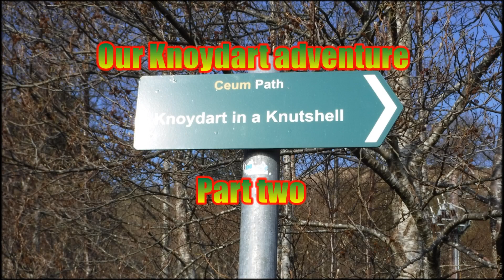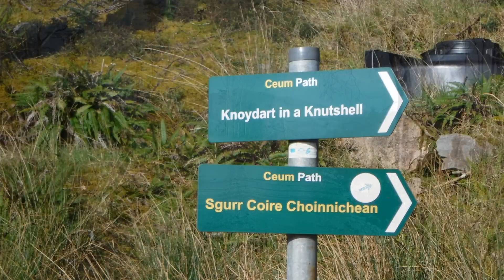Knoydart in a Knutshell 6/4/19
Out on a little warm up walk before dinner called Knoydart in a Knutshell the scenery was stunning in the evening light as we traversed along the side of the hill it was so peaceful and relaxing .We made our way down by a little waterfall in the woodland on our way back to Knoydart lodge an enjoyable short walk I would recommend it to anyone... A little piece of Knoydart.